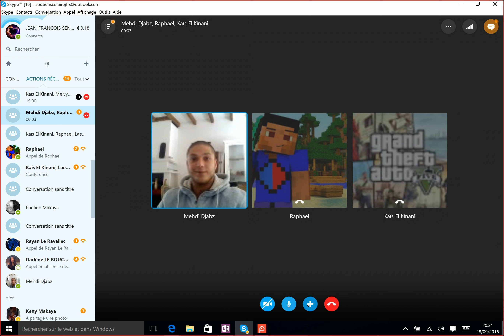La division euclidienne - 3ème - Exercices corrigés.